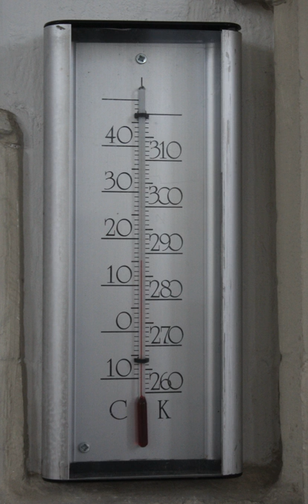Kelvin | Wikipedia audio article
This is an audio version of the Wikipedia Article:
Kelvin

00:01:41 1 History
00:04:06 2 Usage conventions
00:06:05 2.1 Use in conjunction with degrees Celsius
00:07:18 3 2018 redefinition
00:09:30 4 Practical uses
00:09:39 4.1 Colour temperature
00:10:57 4.2 Kelvin as a unit of noise temperature
00:11:29 5 Unicode character
00:12:16 6 See also
00:12:34 7 Notes and references
00:12:43 8 External links

- Socrates

SUMMARY
The Kelvin scale is an absolute thermodynamic temperature scale using as its null point absolute zero, the temperature at which all thermal motion ceases in the classical description of thermodynamics.  The kelvin (symbol: K) is the base unit of temperature in the International System of Units (SI).
Until 2018, the kelvin was defined as the fraction ​1⁄273.16 of the thermodynamic temperature of the triple point of water (exactly 0.01 °C or 32.018 °F). In other words, it is defined such that the triple point of water is exactly 273.16 K.
On 16 November 2018, a new definition was adopted, in terms of a fixed value of the Boltzmann constant.  For legal metrology purposes, the new definition will officially come into force 20 May 2019 (the 130th anniversary of the Metre Convention).
The Kelvin scale is named after the Belfast-born, Glasgow University engineer and physicist William Thomson, 1st Baron Kelvin (1824–1907), who wrote of the need for an "absolute thermometric scale". Unlike the degree Fahrenheit and degree Celsius, the kelvin is not referred to or written as a degree. The kelvin is the primary unit of temperature measurement in the physical sciences, but is often used in conjunction with the degree Celsius, which has the same magnitude. The definition implies that absolute zero (0 K) is equivalent to −273.15 °C (−459.67 °F).